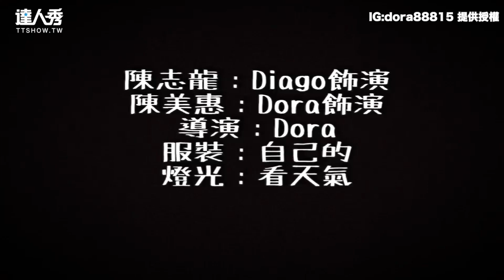【家裡慘遭小偷！只偷睡眠？ 她徒手抓爆氣反擊「嗯～～」】｜IG:dora88815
矮殺～到底有奪氣？🤣  (該編)

創作授權 👉 IG:dora88815